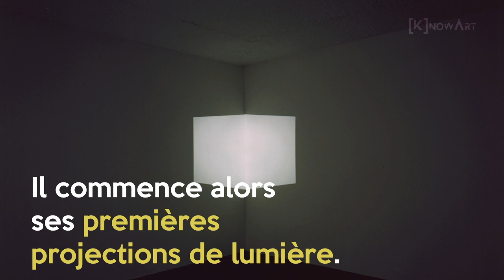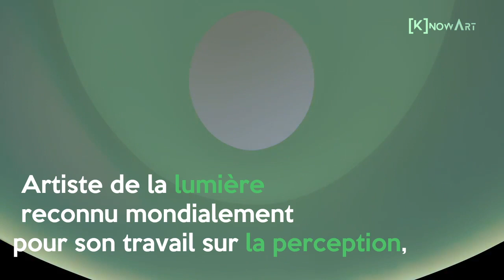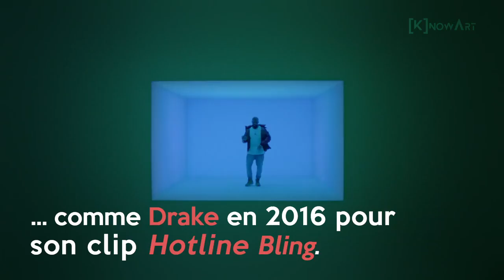James Turrell inspire DRAKE !!! Tout en 180 seconds !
Artiste de la lumière et de la perception, James Turrell est reconnu mondialement pour ses installations. Retrouvez son parcours, l'acquisition de son volcan jusqu'à ses influences sur DRAKE.

Et pour découvrir son travail au Musée d'Arts de Nantes jusqu'au 2 septembre 2018, c'est le lien ici :)

L'art contemporain est prétentieux ?
Vous n'y compreniez rien ?
KnowArt crée de courtes vidéos pour qu'enfin, vous compreniez tout !

Suivez-Nous !